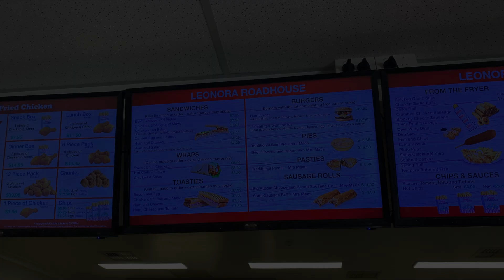The Stunning Birdsville Route 19th June 2022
We were 1230km from home so got a reasonably early start hoping we might make it home tonight. Bruce racked off early as he had a job to stop in on at on the way home. Darius, Kelvin and Trevor and I stuck together on the road to just north of Kalgoorlie before we said our goodbyes.They headed South from Kal and we headed west and arrived home in St James soon after 10pm that night. It was a long drive and I was particularly tired the next morning only to then test positive for Covid and have to Isolate at home for a further 10 days... A great trip it was, just over 7000km to Birdsville and back on the Stunning Birdsville Route.